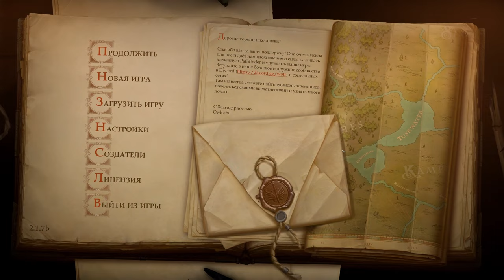Ep9 Pathfinder: Kingmaker | режим Сложный | Старый Платан ч.3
Прохождение Pathfinder: Kingmaker в Усложненном режиме, главным героем в нашей партии будет Дварф Воин.
Патфайндер это компьютерная ролевая игра, разработанная российской студией Owlcat Games и изданная компанией Deep Silver.
Действие Pathfinder: Kingmaker разворачивается во вселенной настольной ролевой игры Pathfinder, основанной на правилах DND 3.5
редакции